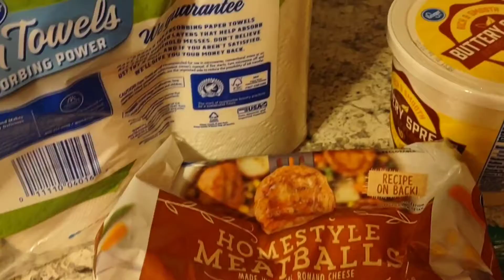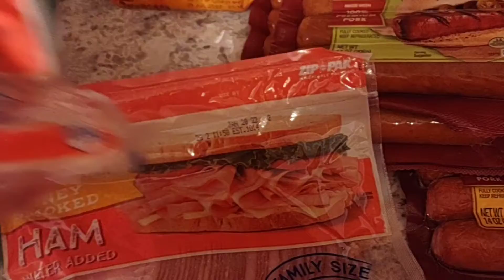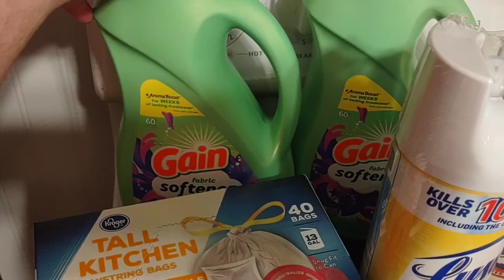Kroger Grocery Haul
Hey y'all welcome to my channel my name is Sarah and in today's video I'm going to be sharing a grocery haul with y'all showing what we got for the next couple of weeks.